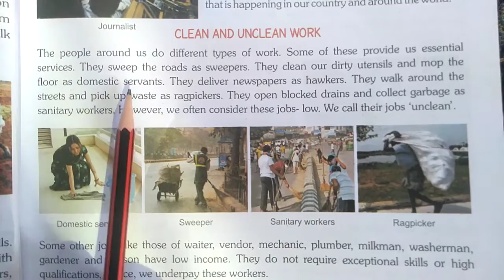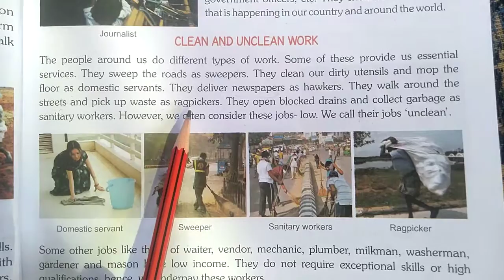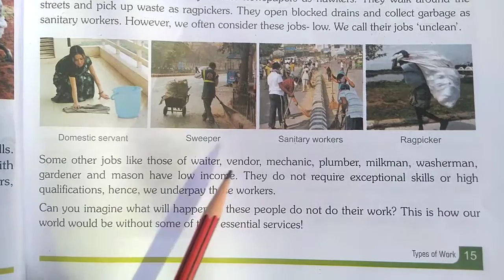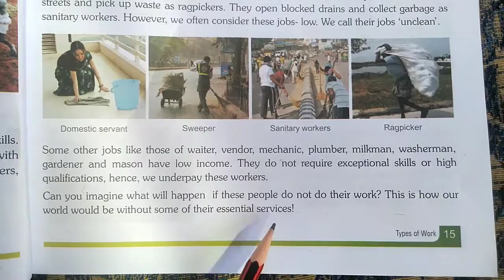5th class evst types of work |E.M. Solution|| Environmantal Studies|| basic knowledge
5th class ka chapter ,#
# basic knowledge about the types of work in evst
clean and unclean work
# Environmental studies#
Essential knowledge of this chapter ##